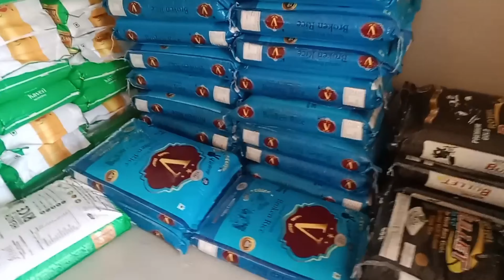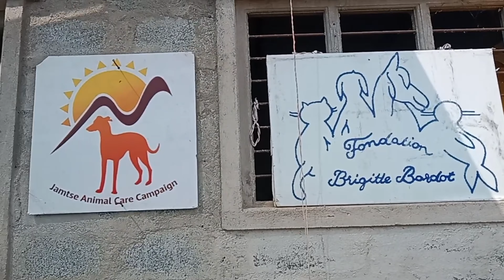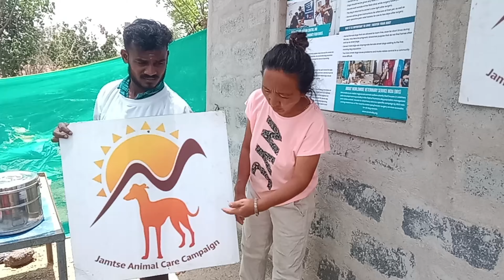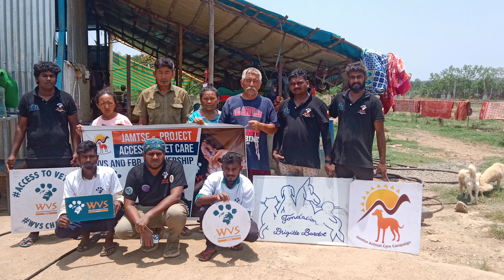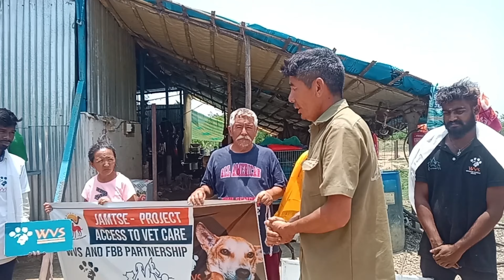Done with the surgery for dogs